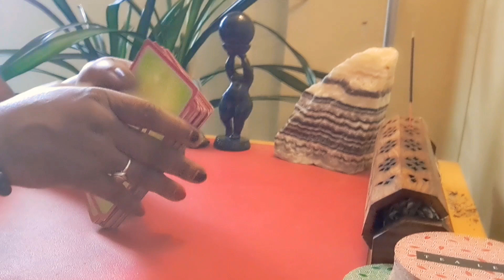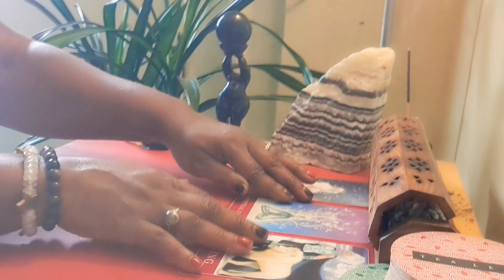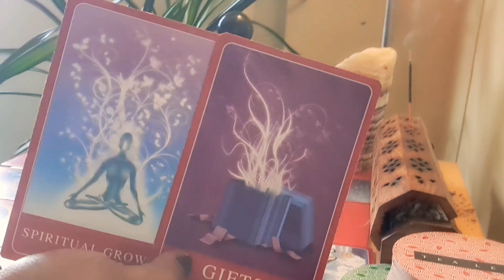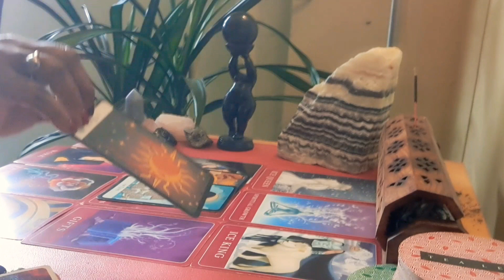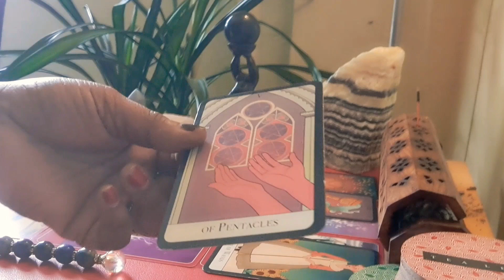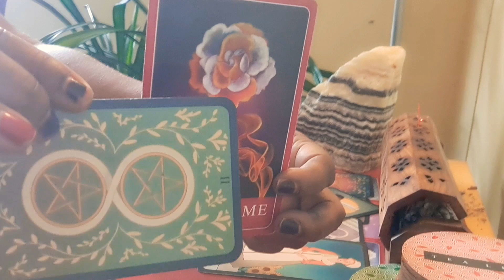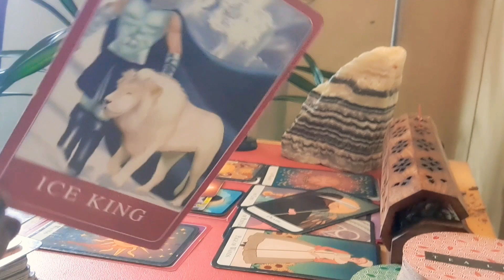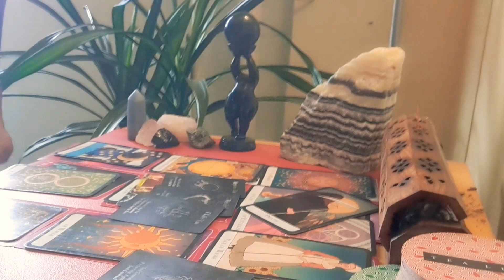Aquarius ❤️ Missing You; Energetically & Spiritually Connected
Welcome to Just Be lovelies. Thank you for your subscribes, likes, comments and shares.
Keep in mind, this is a very general intuitive love reading.

LYRICS TO THE SONG MENTIONED IN VIDEO
Source
azlyrics.com was first indexed by Google more than 10 years ago

The Daily Vibration Intuitive Message is energetically for ALL Aquarius Sun, Moon, Rising, Venus, Jupiter and North Node placements.

ALL MESSAGES are energetically focused on Aquarius' who have Capricorn | Scorpio | Virgo | Gemini | Pisces Placements in the Natal Chart.

As I move forward, more zodiac signs will be added to the schedule..

Personal Readings are Available (Live or Video)

10 Mins $55
30 Mins $100
3 Specific Questions $45

Additionally, these message are not meant to substitute any legal advice or medical practitioners advice. I DO NOT CLAIM TO BE A DOCTOR, LAWYER, THERAPIST OR COUNCELOR. I AM AN INTUITIVE WITH PSYCHIC ABILITIES.